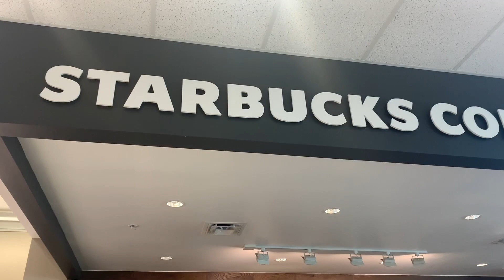TRYING ALL STARBUCKS FALL DRINKS & TREATS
I tried all the starbucks drinks and food with my friends!!!